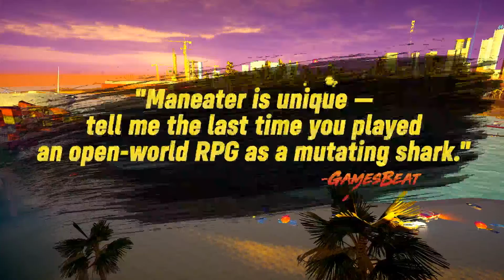Maneater GIVEAWAY!!!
Hey guy's. Thanks so much for getting me to 2000 subs.. Here's a thank you! for your chance to win a maneater retail code for nintendo switch!   Available only to North America. Sorry

And if you don't wanna do that, it's on sale for 40%off on the eshop till the 3rd of october.

Thank you again and let's go to 5000!